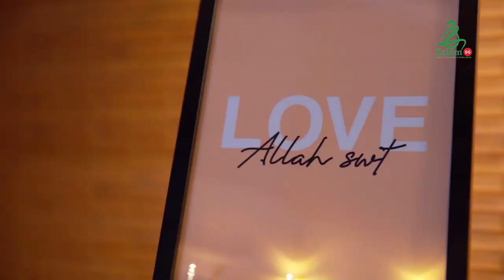Doa Cinta | Ep 5 | Doa-Doa Pilihan Bersama Hady Mirza dan Ustaz Hanan Farihin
Tonton video bersama Hady Mirza dan Ustaz Hanan Farihin setiap hari Selasa dan Khamis jam 7 pagi Ramadan ini. Mereka akan berkongsi doa-doa yang dapat kita baca dalam kehidupan seharian.

Dalam episod ini, mereka membincangkan mengenai doa-doa cinta.

Join Hady Mirza and Ustaz Hanan Farihin every Tuesdays and Thursdays at 7am this Ramadan, as they share supplications that we can recite in our daily lives.

In this episode, they share supplications for love.